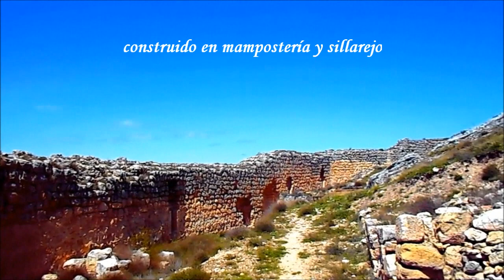Castillo de Osma,Soria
S.X-XI,  modificado S.XIV-XV

El castillo se asienta sobre un cerro entre los ríos Ucero y Abión, próximo a la ciudad romana de Uxama Argaela, muy disputada por moros y cristianos.La fortaleza de Osma tenía tres recintos amurallados de forma irregular, adaptándose al cerro donde se asentaban.
Al principio del siglo XI este castillo fue cedido a los cristianos. La población de Osma se fue trasladando al llamado "burgo" actualmente el "Burgo de Osma" tras la restauración de la diócesis por parte de Pedro de Bourges (San Pedro de Osma) y la construcción de la primera catedral.
Construido en mampostería y sillarejo,se aprovecharon también distintos elementos y materiales de origen romano, como sillares, cornisas, columnas, etc., especialmente en la torre del Agua.

En el primer recinto, o recinto interior, destacan sus aún altos muros y la puerta de acceso.En los extremos del lado este de este recinto se disponen dos torres, una la del Homenaje, y de la otra de donde parte el segundo recinto.

Del segundo recinto, que rodeaba al primero, apenas quedan restos, lo mismo que del tercero, siendo el resto más destacado de este último la torre del Agua, situada en el extremo norte. La torre del Agua se encuentra en la base del cerro, junto al río Ucero, y protegía tanto el acceso al puente como la recogida de agua.